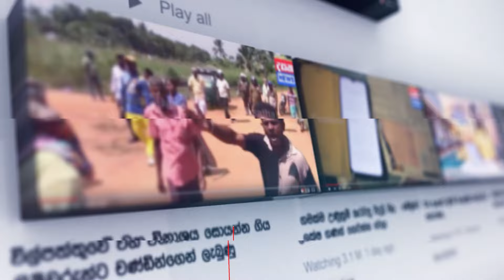නව අධිකරණ සංකීර්ණය ජනපති විවෘත කරයි...